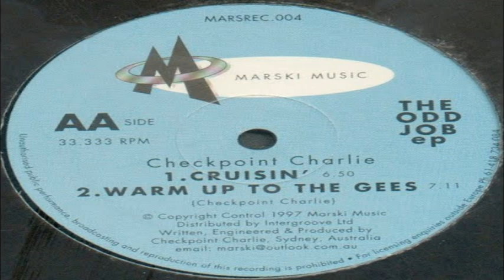CHECKPOINT CHARLIE - CRUISIN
CHECKPOINT CHARLIE - CRUISIN (1997)